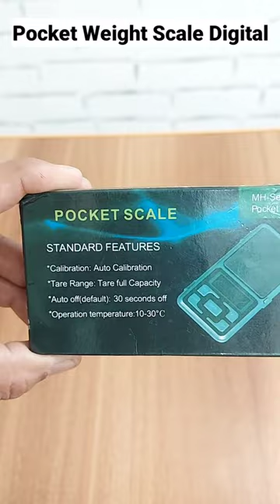mini pocket weight scale | सबसे छोटी डिजिटल वेट मशीन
pocket digital weight machine | pocket weight scale for gold | how does a digital scale measure weight | how to use pocket digital mini scale | Pocket digital scale test and demo

MY GEARS:
My Drill Machine
My Angle Grinder
My marble/wood Cutter machine
My Jigshaw machine
My tool box
My Camera
My Mobile
My Laptop

This Video will solve all your below queries:
o pocket digital weight machine
o mini pocket weight scale digital
o pocket weight scale for gold
o how does a digital scale measure weight
o how to use pocket digital mini scale
o which is the best mini scale machine
o pocket digital scale review and unboxing
o Best pocket digital for professional use
o Uses of pocket digital scale
o Pocket digital scale test and demo
o Is pocket digital weight scale is good for home use
o Portable and mini digital scale
o How to use digital mini scale
o सबसे छोटी डिजिटल वेट मशीन
o Calibration digital weight scale